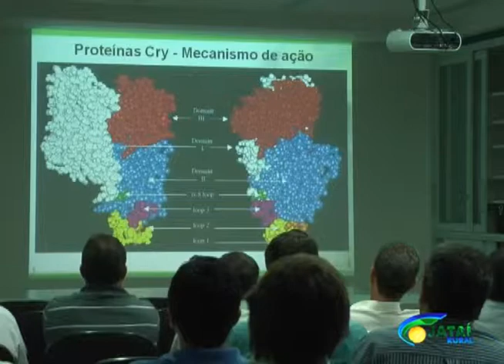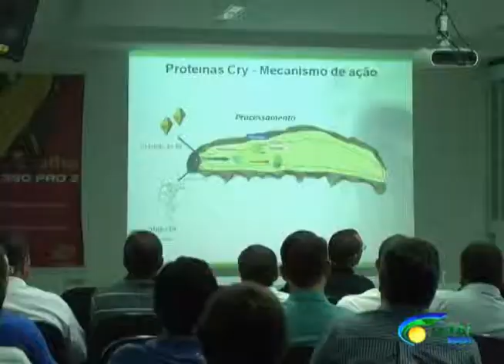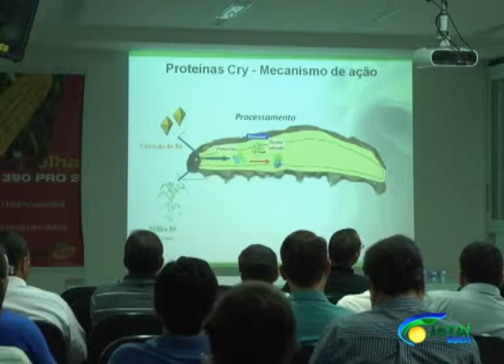MANEJO DE MILHO RR COMO PLANTA DANINHA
Como fazer o manejo do milho resistente quando ele nasce no meio da soja.